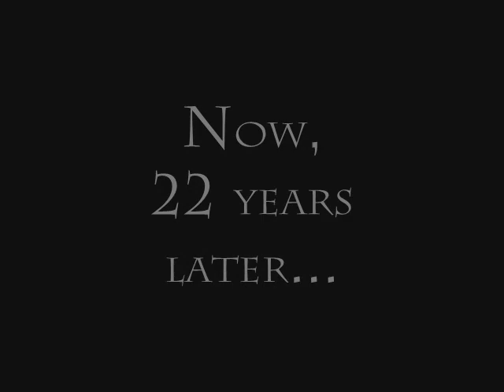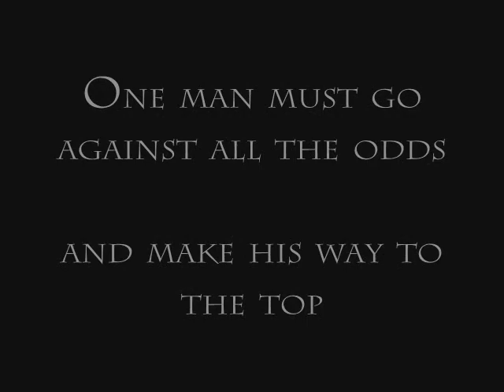ping pong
movie trailer for a movie about ping pong